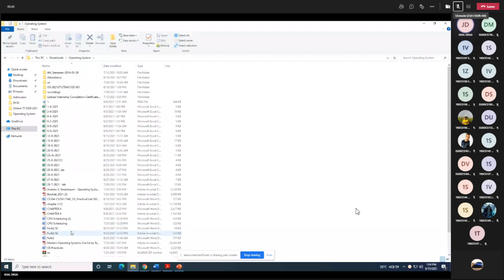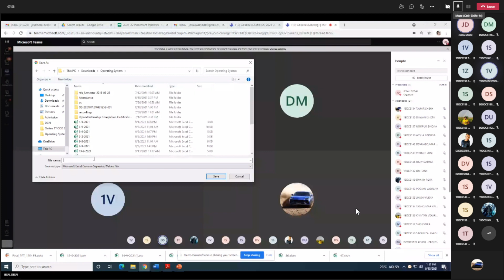StudyForStudy OS Lab (JD) ~ 15-Sep-21